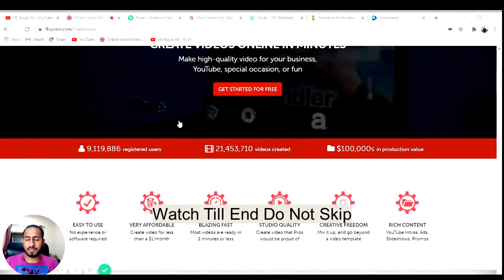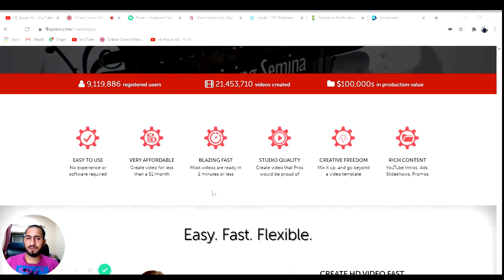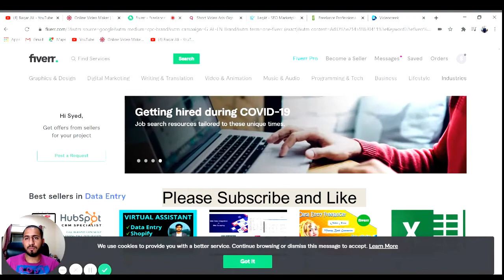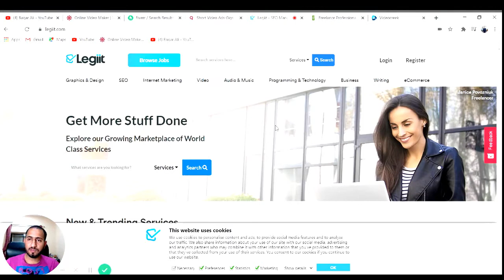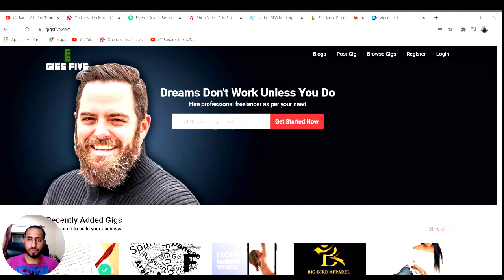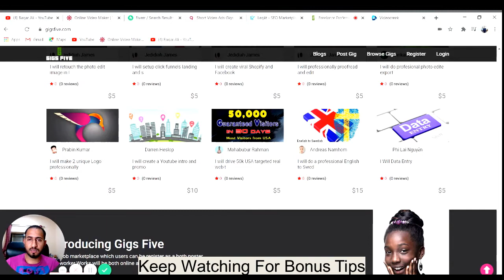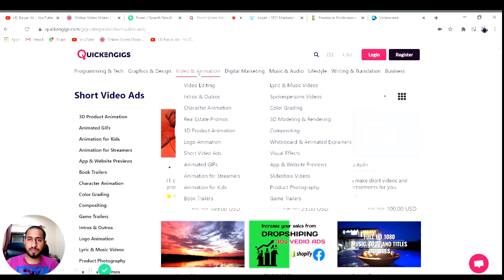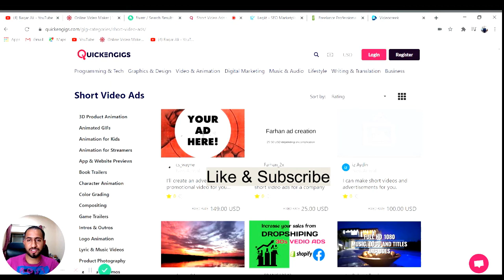How To Make $50 Paypal Money (Easy and Simple Money Making Way in 2024)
How to earn $50 everyday with zero experience required. Learn to earn $500 every single day with some strategies. Money making way of 2024.Passive income every single day with autopilot strategy.